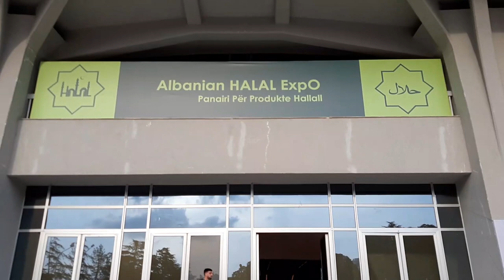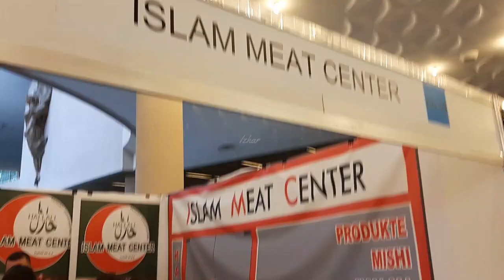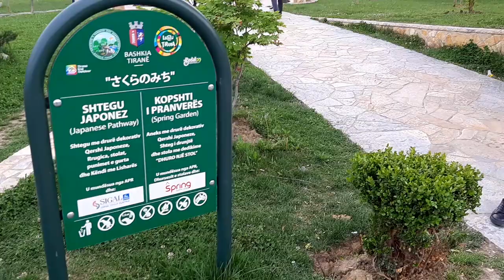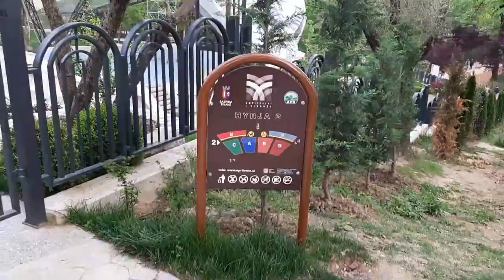Tirana Albania 🇦🇱 Halal Exhibition - Grand Park of Tirana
Tirana Albania - Halal Exibition - Grand Park of Tirana

The Grand Park of Tirana or the Park on the Artificial Lake, is a 289 hectare public park situated on the southern part of Tirana, Albania.

The Park includes an artificial lake and many other landmarks such as the Saint Procopius Church, the Presidential Palace, and memorials to several Albanian personalities. It remains one of the most relaxing places in the city, despite increasing buildings being developed near the park, an early-morning run or promenade is a daily routines for many citizens. To the southern end of the Park, there is the Zoo and the Botanical Garden. The latter includes many flowers and plants that are common to the Albanian environment.

There are almost 120 species of trees, bushes and flowers. The Botanical Garden area is of 14.5 hectares and the lake's size is of 55 hectares, whereas the area of the Park itself is of 230 hectares.

The Park was built between 1955 and 1956 based on a Bulgarian plan and used to be called the Gogo stable, in a green area. The Park starts at the southern end of the Dëshmorët e Kombit Boulevard, after the University of Tirana, south of the main Skanderbeg Square. It was formerly called 'Park of Saint Procopius' (Albanian: Parku i Shën Prokopit) from the Saint Procopius Church, which is located in the area. In the internal parts, there can be found the memorials of 45 British and Australian soldiers fallen during World War II, as well as a memorial of hundreds of German soldiers from the same war.